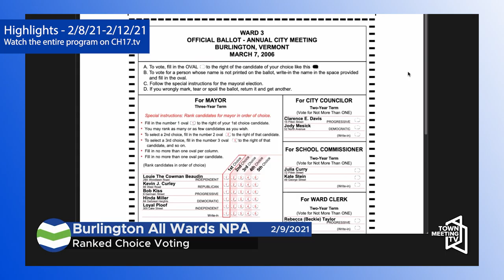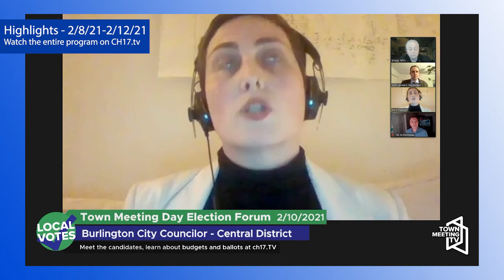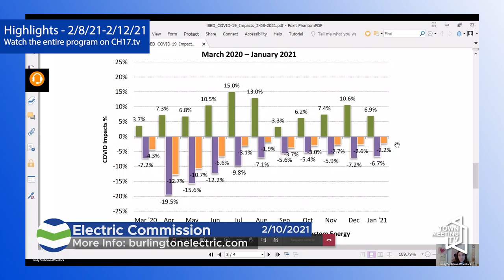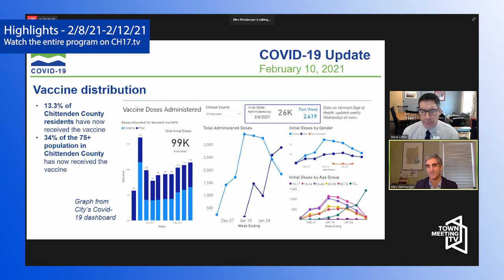Weekly Highlights - 02/08-02/12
2/12/2021

Town Meeting TV's Intern Skyler Wolf compiles the highlights from the week.